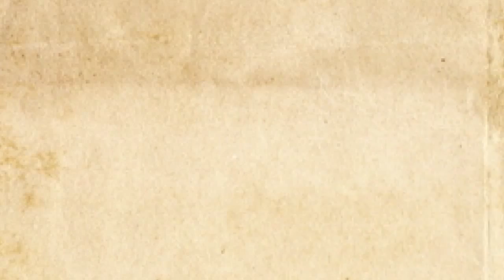"ФРОНТОВАЯ ОТКРЫТКА" ОБУВНЫЕ КОЛОДКИ 16.02.15